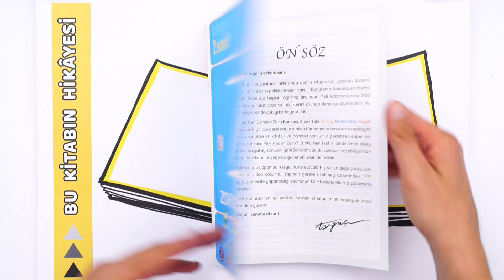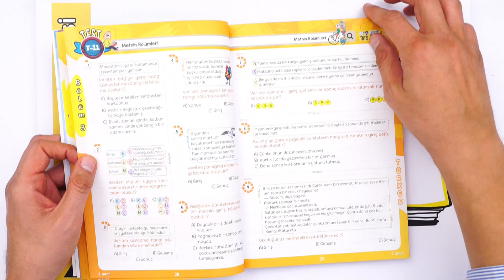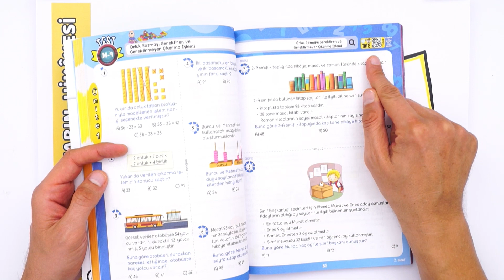Takdir Almanı Sağlayacak ZORULAR Burada❗ 🎯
"Zoru başarırım, imkansız zaman alır" diyen çalışkan 2. sınıflar için "Tüm Dersler Zoru Bankası" tam sana göre! 🌟🤩